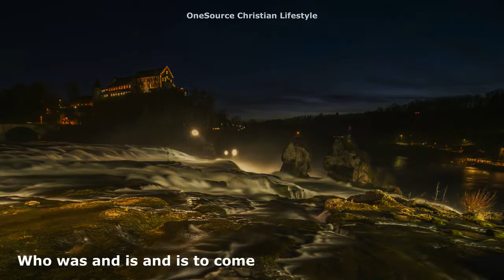Who Was And Is And Is To Come (Revelation Song), Top10 Contemporary Christian Music, Rapture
A Happy and Blessed New Year to all our subscribers in YouTube, Facebook, Instagram and Twitter!!  🎉 💗 🕊️

Take time to relax and come into the restful arms of God.

✦ Song info:
  • Title: Who Was And Is And Is To Come : Revelation Song (2009)
  • Composer: Jennie Lee Riddle; lyrics adapted from Revelation 5
  • Genre: Contemporary worship music, CCM

✦ All videos from Pixabay are free for commercial use and no  attribution required: